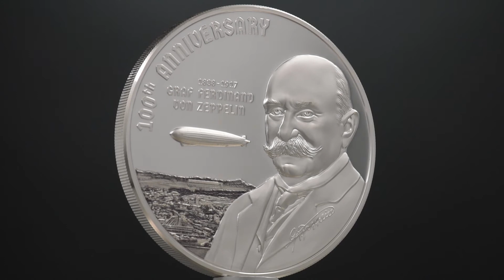100th Anniversary of Count Zeppelin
Count Ferdinand von Zeppelin pioneered airship construction and flight in the late 19th century. Despite many setbacks, Zeppelin perserved and continued to develop airship flight until his death in 1917. His legacy lead to the construction of the Graf Zeppelin airship LZ127 built in his honour.

The Graf Zeppelin was not only the largest airship at the time of its completion, but also started the first commercial flight service between Europe and the Americas.

Among the most spectacular of its 590 flights that covered over 1.7 million kilometers were around-the-world flight in 1929 and the polarflight of 1931 which is depicted on the obverse of this commemorative coin along with a fabric fragment that covered the LZ127 prior to being scrapped in 1940 by the German military.

The 3 oz smartminting© coin is presented in an elegant see-through display case